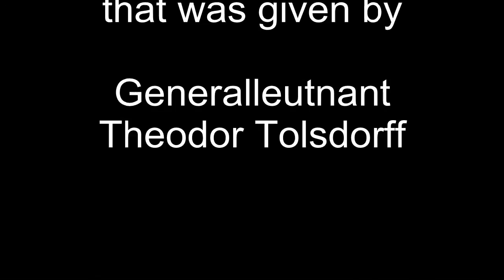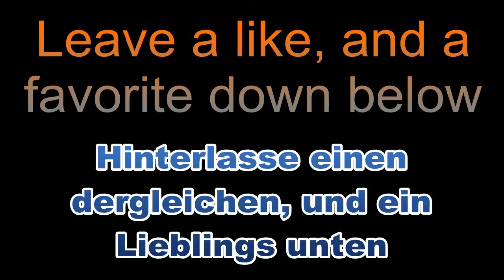GERMAN ONLY - German General's Speech - Band of Brothers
I CLAIM NO CONTENT IN THIS VIDEO AS MY OWN

The German General is really named, "Generalleutnant Theodor Tolsdorff" of the LXXXII Panzer Corps, which was stationed in the Amberg area in Bavaria. However, he surrendered in Austria on May 8, 1945, to Lt. Carwood Lipton and Robert F. Sink of the 101st Airborne Division.

The surrender of Tolsdorff is dramatized in the HBO television series Band of Brothers, in which a German general (played by Wolf Kahler) surrenders to Lipton (played by Donnie Wahlberg)

I made this because 1) I was bored, and felt it needed to be done. 2) because I felt it was more beautiful with only German language in it, no interrupting English speech.